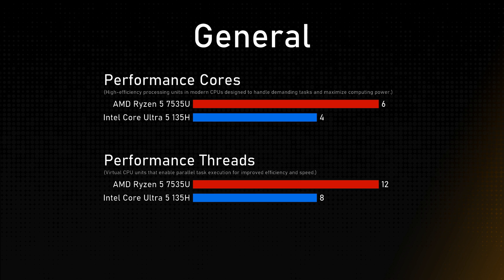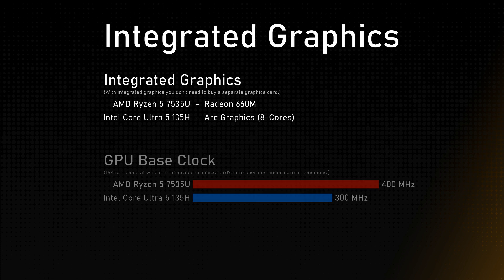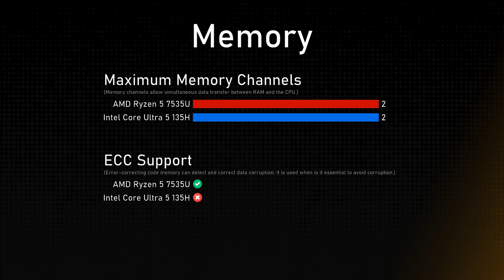AMD Ryzen 5 7535U vs Intel Core Ultra 5 135H Comparison